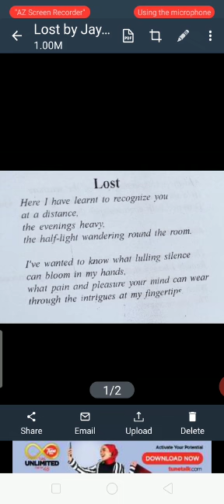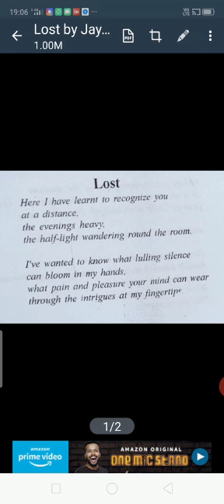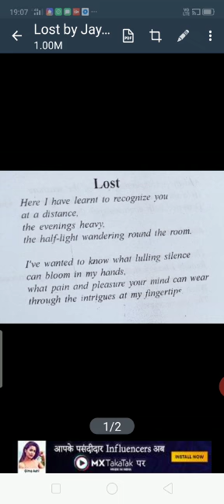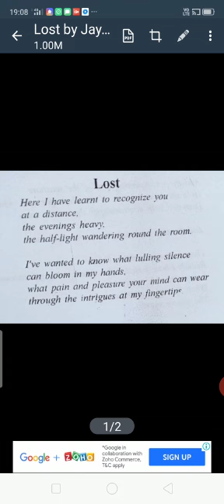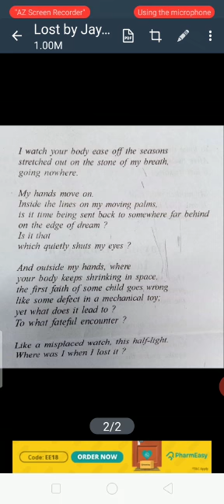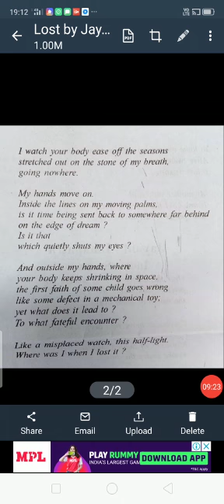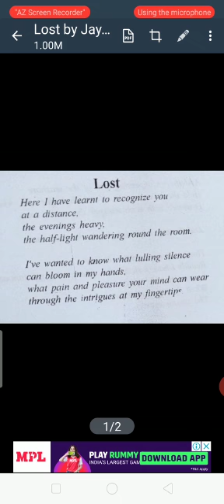B.A.Final,EnglishbLit.,Paper 1, Lost, Explanation